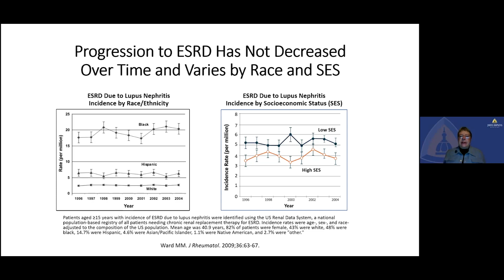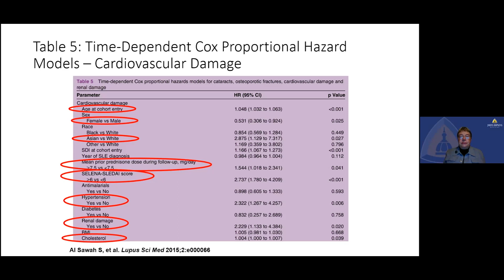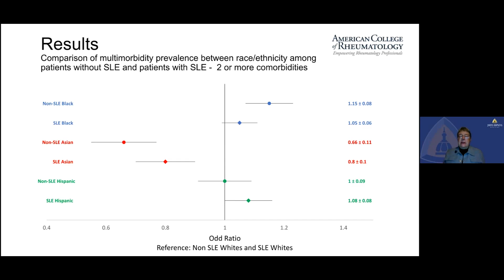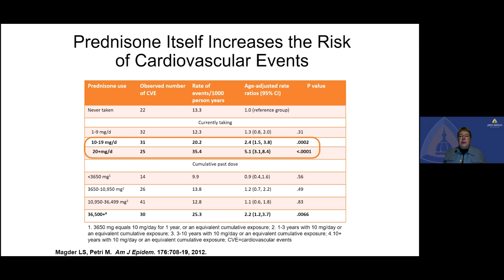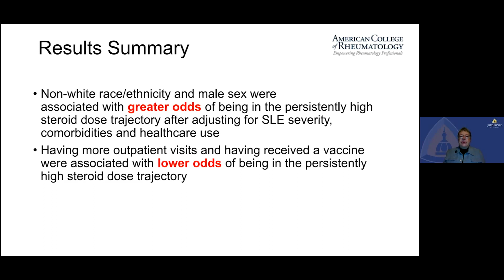Lupus Updates: Dr. Michelle Petri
Dr. Michelle Petri offers perspective and insight into lupus related data presented Saturday at the ACR21 annual meeting.